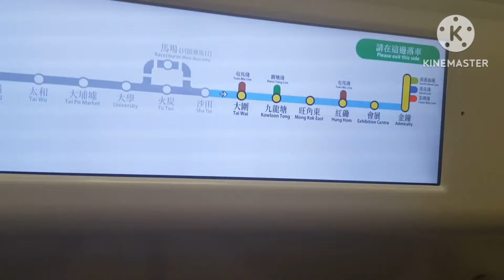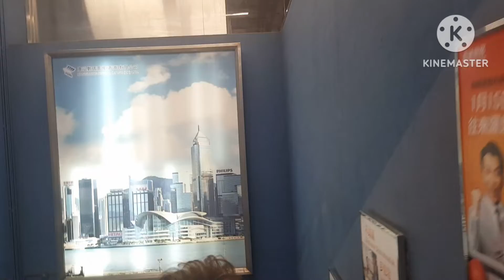Sunday off:uwian na galing koskos,byaheng train from Tai Po to TaiShuiHang || MYTS TV